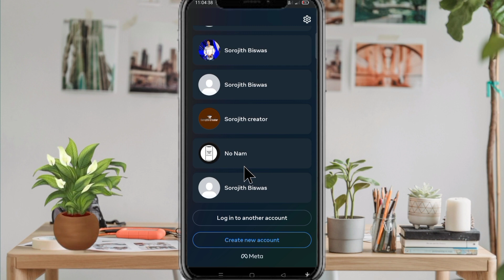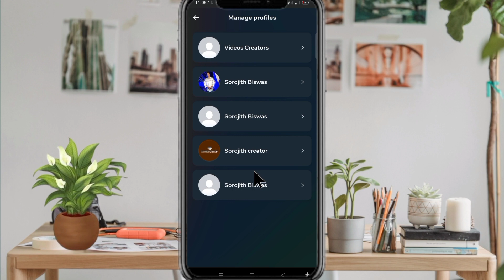How to remove feacebook profile after log out লগ আউট করার পর ফেসবুক একাউন্ট রিমুভ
Facebook Switch Account Remove। How to Remove Switch Account On Facebook (New Update)How to Delete an Additional Facebook Profile |Facebook Create Another Profile Remove 2024 facebook create another profile remove || How to delete create another profile accountআমি কিভাবে 1 মিনিটের মধ্যে আমার Facebook অ্যাকাউন্ট স্থায়ীভাবে মুছে ফেলতে পারি?

ফেসবুক ডিলিট করলে কি মেসেঞ্জার মেসেজ মুছে যায়?

ফি

মানুষ আরও যা খোঁজে

ফেসবুক অ্যাকাউন্ট লিঙ্ক মুছে দিন

কিভাবে ফেসবুক অ্যাকাউন্ট 2024 মুছে ফেলবেন

কিভাবে কম্পিউটারে ফেসবুক অ্যাকাউন্ট মুছে ফেলা যায়

কিভাবে ফেসবুক পেজ ডিলিট করবেন

কিভাবে পাসওয়ার্ড ছাড়া ফেসবুক অ্যাকাউন্ট মুছে ফেলা যায়

কীভাবে আইফোনে ফেসবুক অ্যাকাউন্ট নিষ্ক্রিয় করবেনbook account remove from divaice

Facebook page deletion rules

how to logout messenger on other devices

how to remove switch profile on facebook

how to delete switch account on messenger

facebook switch account delete tamil

facebook logout all devices tamil

logout all session facebook 2023

facebook switch account delete sinhalamove feacebook profile in android

how to delete switch account on facebook

how to delete facebook account on android 2023

facebook switch account problem

facebook smart lock kaise hataye

how to remove google smart lock facebook

google smart lock remove account vivo

google smart lock remove account instagram

google smart lock remove account oppobook profile in android afer log out

how to remove saved login info on facebook

facebook automatic login off

one tap login facebook

how to remove login history in facebook

how to remove saved account from google smart lock

facebook switch account delete sinhalafacebook switch account problem

facebook switch account delete kaise kare

switch account facebook

messenger switch account problem

how to remove switch account on messenger

facebook switch account delete bangla

facebook create new profile delete kaise kare

facebook switch account delete 2023

facebook switch account delete sinhalabook switch account delete sinhala

switch account facebook

facebook create another profile remove

fb switch account delete sinhalaebook switch account delete 2023

switch account facebook

facebook switch account delete sinhalaHow do I permanently delete my Facebook account?

How do I remove a Facebook account from my phone?

How can I remove another account from Facebook?

Can you delete Facebook account without logging?

How do I delete my Facebook account from my phone 2024?

How to delete old Facebook account without password or email?

How do I delete my FB account on Android?

How do I delete my meta account?

How do I remove my Facebook login name from Chrome?

How do I delete an account from Account Center?

How do I delete my Facebook and Instagram account?How to delete FB account permanently from mobile

How to delete Facebook account on Android

why can't i delete my facebook account

How to deactivate Facebook mobile

How to delete Facebook account on iPhoneHow can I delete my Facebook account permanently in 1 minute?

Does deleting Facebook delete Messenger messages?

Fee

Delete Facebook account link

How to delete Facebook account on computer

How to deactivate Facebook account on iPhoneFacebook Switch Account Remove। How to Remove Switch Account On Facebook (New Update)